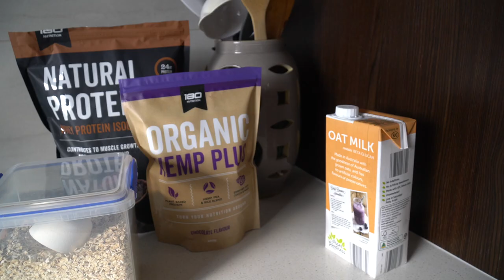VLOG// RECIPES + WORKOUT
My first YouTube video! Spend a day in lockdown with me! Dumbbell only workout, healthy recipes and more☺️